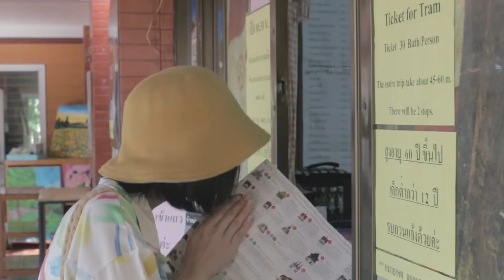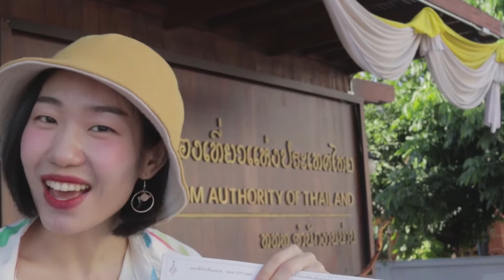ดอยเสมอดาววว สุดยอดจริงงง ลองดู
ลองดู ณ เมืองน่าน  EP.1 ตะลุยม่อนชมดาว

วันแรกและครั้งแรก กับการเดินทางไปยัง จังหวัด น่าน

หลายๆ คนบอกสวย รีวิวหลายๆที่บอกงาม ปอปอเลยขอไปลองดูจริงๆ

ว่าที่เค้าว่ากันนั้นจะเป็นยังไง

ติดตามรีวิวแบบไม่ได้เตรียมตัวได้ในคลิป ep.1 นี้นะคะ

ep. ต่อๆไปกำลังตามมาค่ะ